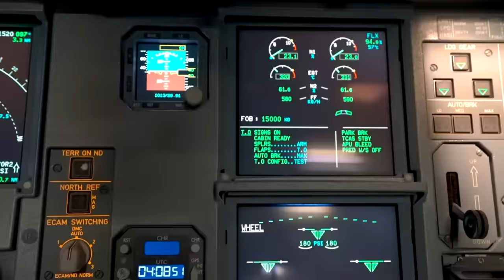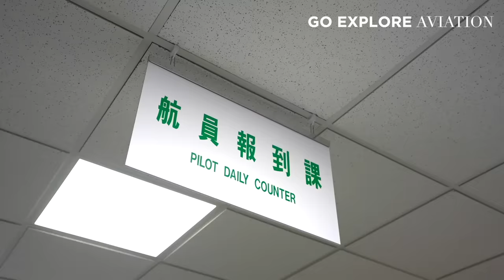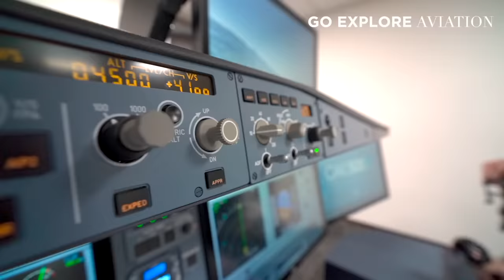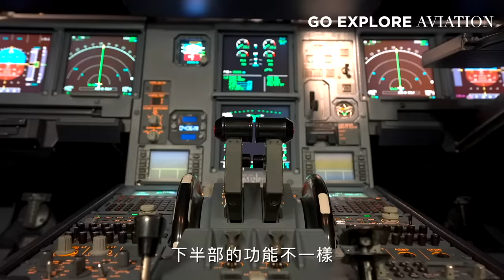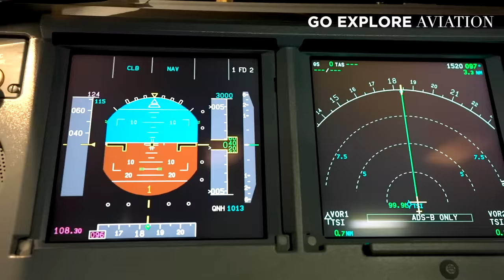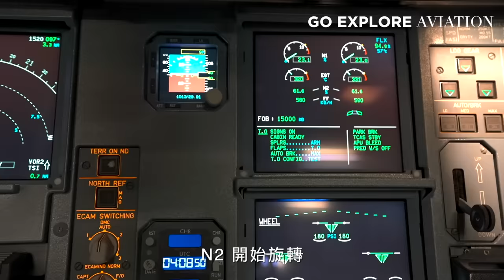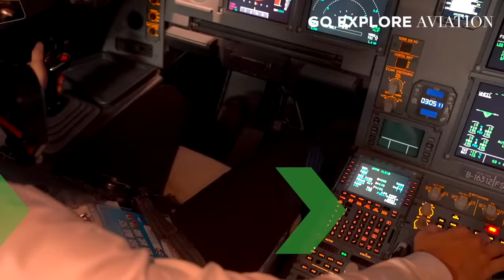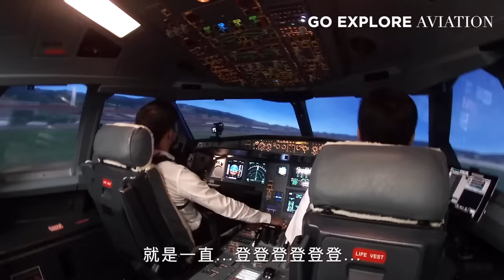［飛行日誌EP12✈️]飛行員日常，如何開飛機？｜開飛機需要鑰匙嗎？｜ How to fly an A330 aircraft ?｜長榮航空《機長體驗營》ft.長榮航空EVA AIR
📌[重要訊息] 先跟大家說明一下。

第一：此片於4月底拍攝. ，當時台灣的生活還一切正常，活動全程均遵守相關防疫規定。

第二：po影片不是要鼓勵大家出去，而是希望在這關鍵時刻，至少不要太悲觀，而忘記世界的美好之處。

第三：參與活動回來，有持續的做好應盡的防疫工作，減少不必要的移動，並持續的監看身體狀況，目前身體未有異狀。

最後，各位探險家們，大家記得多注意自身安全。好好防疫，戴口罩，勤洗手，減少不必要的活動。

願我們的寶島台灣，能夠順利的度過這次的危機。

當個機師應該是許多人小時候的夢想。畢竟可以一直翱翔天際、環遊世界，而且薪水又高。

但伴隨而來的是很大的責任跟壓力。

今天我們要來帶大家看看，機師的日常與如何開飛機～
現在因為疫情的緣故...哪裡都不能去了...
不過之後...如果想體驗看看的話. 請自行google 「長榮機長體驗營」，看看有沒有機會吧！
更多資訊：
影像製作：GoExplorePlanet 探索星球

簡介：
我們曾經是壯遊世界的背包客，回到台灣後決定創立一個影像工作室，專注於「旅行、生活與在地文化」的拍攝。我們擅長於廣告、宣傳片、活動紀錄、大型（跨國）論壇活動、產品與紀錄片拍攝。

一直以來秉持著，用影像「讓世界看見台灣，也讓台灣看見世界」的願景。亦是國內外許多知名領導廠商的影像合作夥伴。

在「探索星球Go Explore Planet」裡，我們深信:「探索力」，是驅使世界前進的根本動力，我們也必須要保有如孩童般的好奇心，持續地保持正向，不畏懼困難與恐懼，持續的探索著，我們所熱愛的領域。